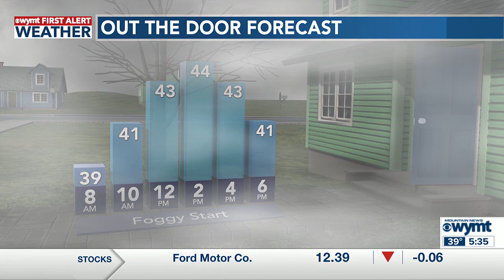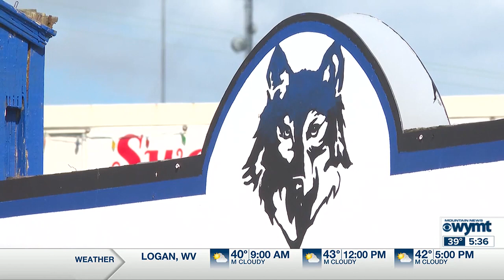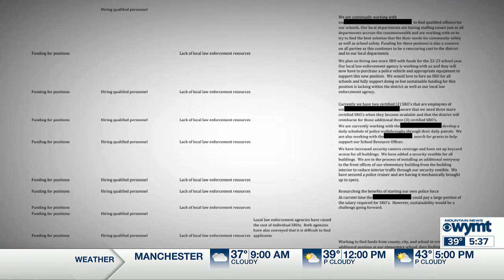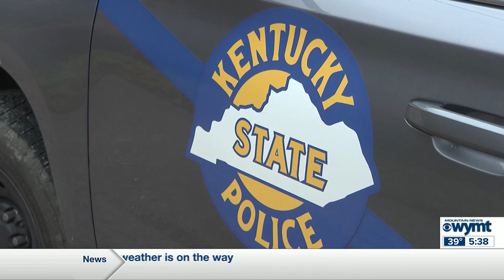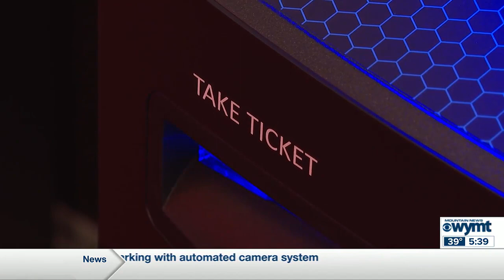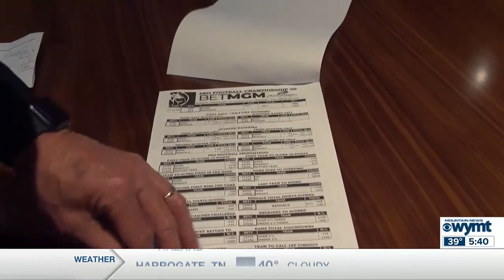WYMT Mountain News This Morning at 5:30 a.m. - Top Stories - 12/28/23